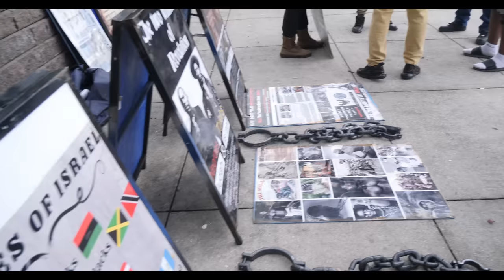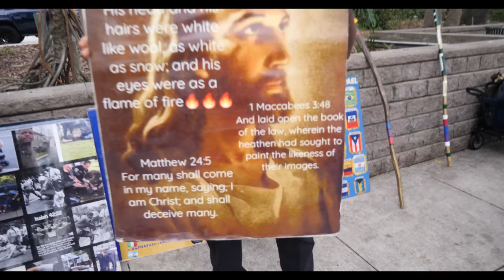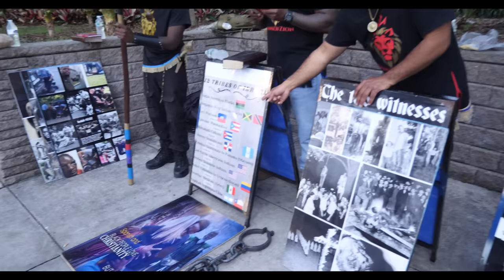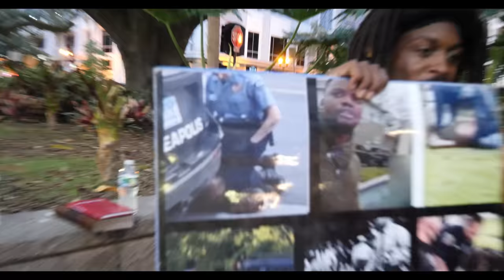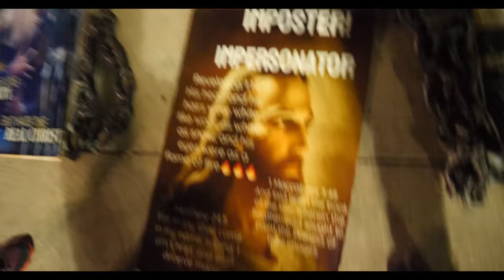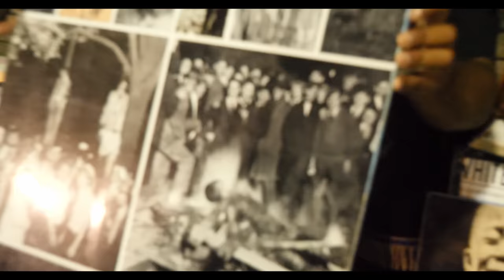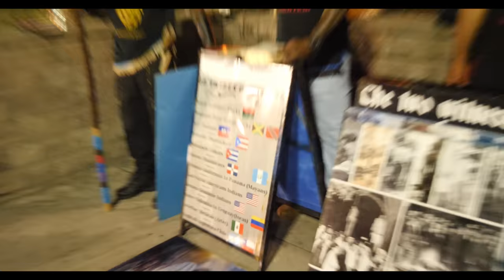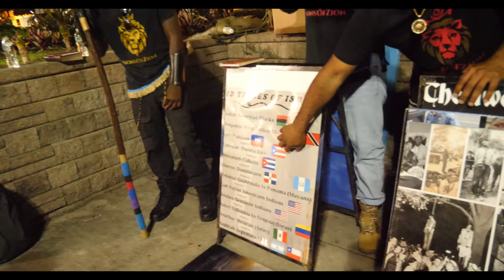3 brothers receive the glorious gospel with joyfulness and gladness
Camp location: Lake Eola Park Orlando, Fl. Saturday 430pm